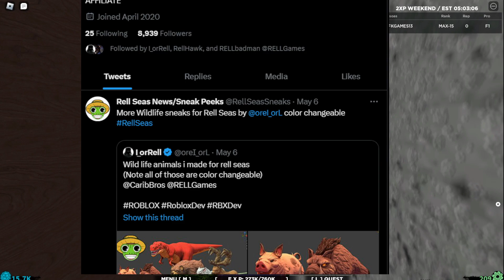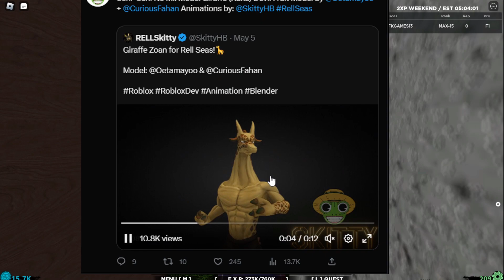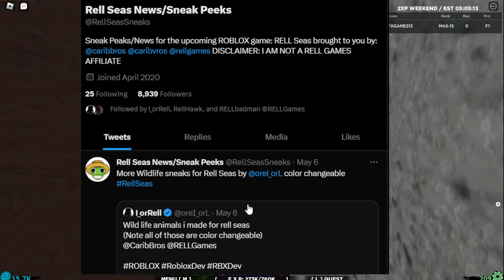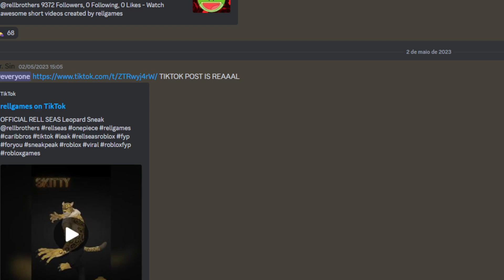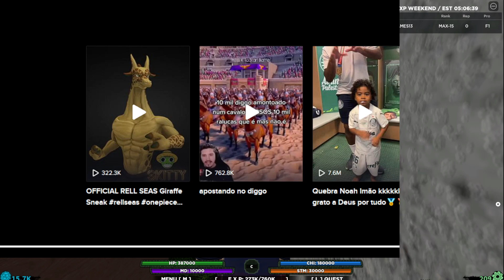NOVA SOUL do RELL SEAS NOVO JOGO de ONE PIECE da RELL GAMES